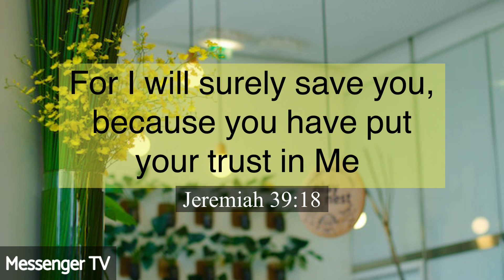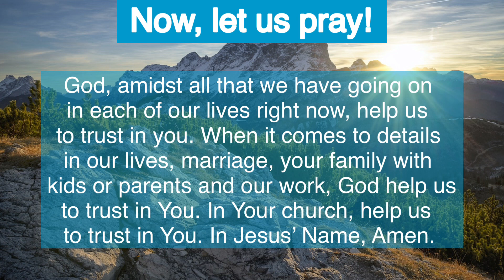Today’s Bible Verse | May 2, 2023 | Bible Reading Today | Messenger TV | Robin Sam